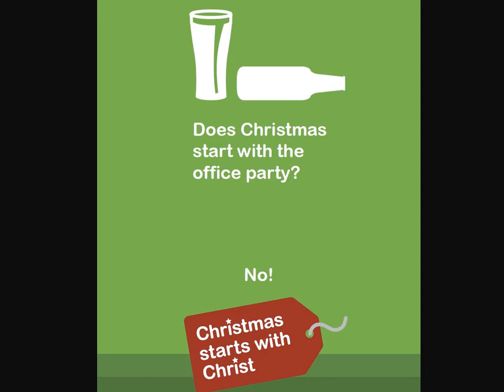Christmas at Christ Church 2013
We would love to welcome you to one or more of our special Christmas services. Christ Church are based in Perry Street, Billericay near to the Buttsbury schools and you can be assured of a warm welcome.